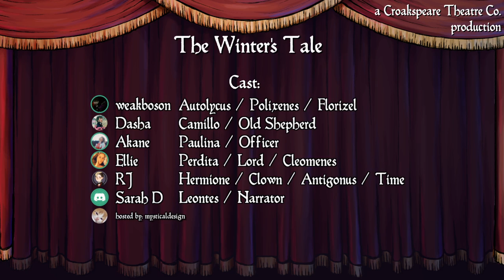The Winter's Tale | Funderdome Croakspeare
Our casual reading of The Winter's Tale!
Intermission 1 Start: 1:27:21
Intermission 1 End: 1:45:23
Intermission 2 Start: 2:45:48
Intermission 2 End: 2:50:33